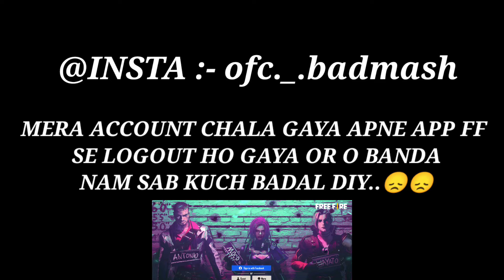FINALLY END OF IT..😭😭😭.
@Tagaru Gaming @Nonstop Gaming @Nonstop FF @Rai Star @Classy FreeFire @CHILL-X FreeFire

OFFICIAL BADMASH

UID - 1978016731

I AM A MOBILE PLAYER